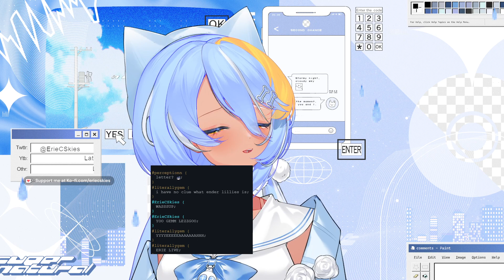Time to feel the deep feels with Ender Lilies!!! Short stream!